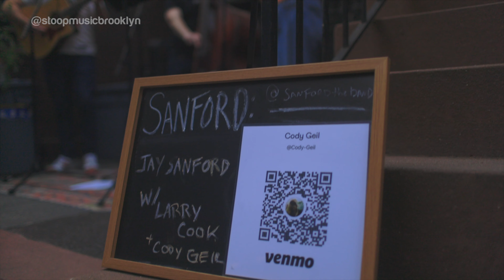Sanford (featuring Larry Cook and Cody Geil) cover Anyhow, I Love You for StoopMusicBrooklyn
On June 18th, 2021 Stoop Music featured Sanford, a mix of country, old jazz, folk and rock. He was joined by Larry Cook on bass and Cody Geil on violin.

Stoop Music presents safely-distanced concerts of a variety of musical genres and performers. Regular series is held weekly on President St between 6th & 7th Avenue, Brooklyn.

Vocals/Guitar: Sanford:
Bass: Larry Cook
Violin: Cody Geil

» DAILY CARRY
Canon EOS R5
Canon RF 15-35 f/2.8L IS USM
Canon EF 50 f/1.2L USM
Diety V-Mic D4 Duo
Freewell 82mm Variable ND 2-Pack
The Backpack by Douchebags

» SIGMA LENSES
Sigma 105mm f/1.4 Art DG HSM Lens for Canon EF

Insta360 ONE R Twin Edition
Deity V-Mic D3 Pro
DJI Mavic Air 2
DJI RS2
Joby GorillaPod 5K Kit
Peak Design Travel Tripod (Aluminum)
iFootage Cobra 2 Monopod